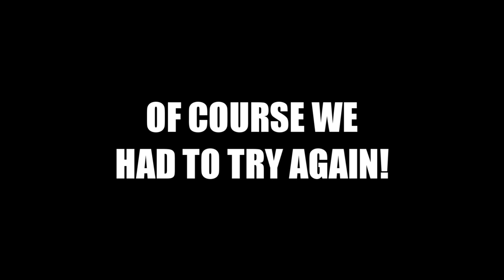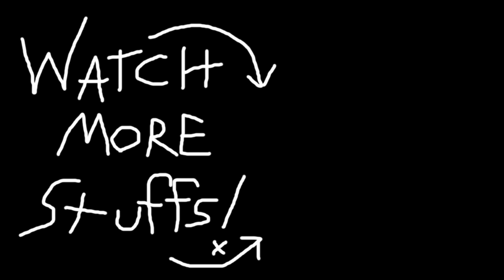TRACTOR OFFROADING! HAY RIDE! || GTA 5 Online || PC (Funny Moments)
In this video: I take the NextGenGTA crew on a good ol' fashioned Hay Ride!  Without any hay... but still!  This is basically tractor offroading while towing a trailer full of numbnuts!  And leave me a funny comment to read, yeah?!

Song #1: Oscar Remius - Silly_Cat
Song #2: Lordandrew88 - Crunkbanjo
Song #3: GoreBastard - C&C Hell March